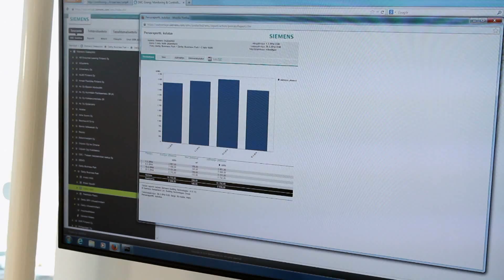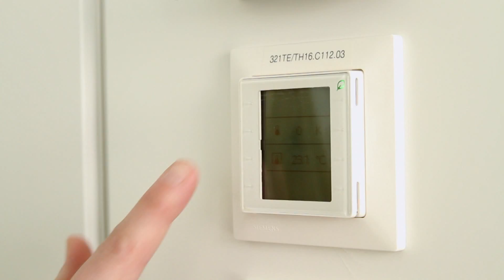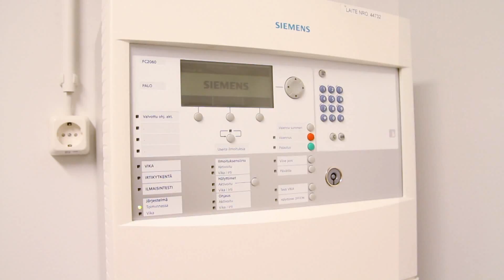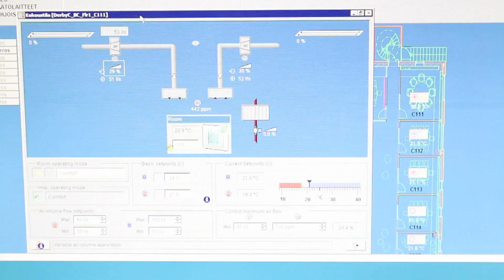Green and efficient office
Building technologies save energy and reduce costs. Siemens Office in Espoo, Finland of has received the LEED-platinum certificate. The Derby Business Park is the first building in the world to receive full LEED points for energy efficiency. The building automation is controlled with one system. The office also boasts top fire safety and security systems.